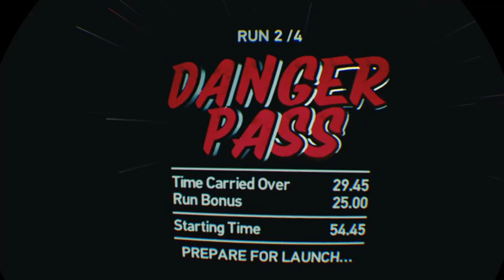VR Fun with Sharks.